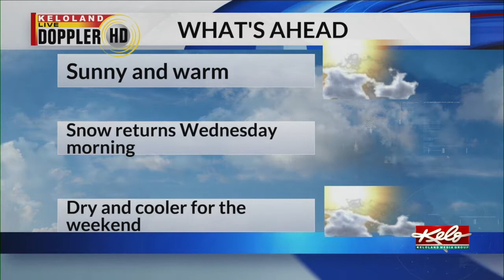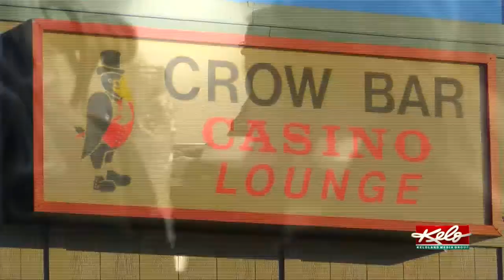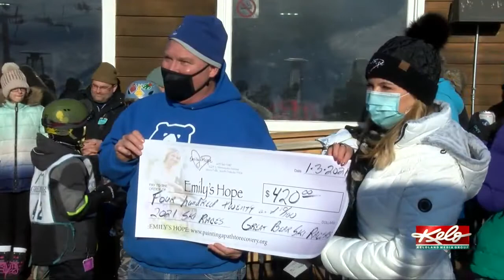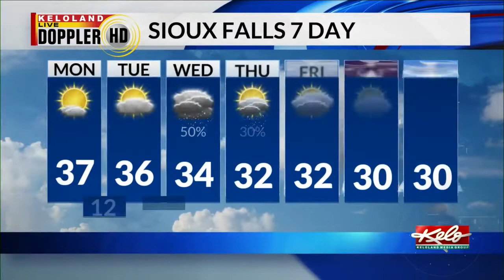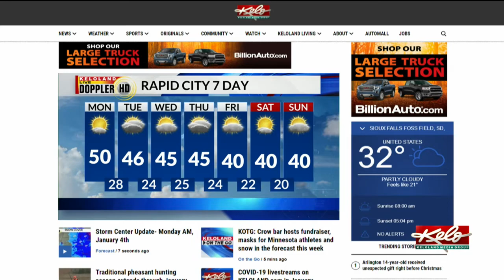KOTG: Crow bar hosts fundraiser, masks for Minnesota athletes and snow in the forecast this week